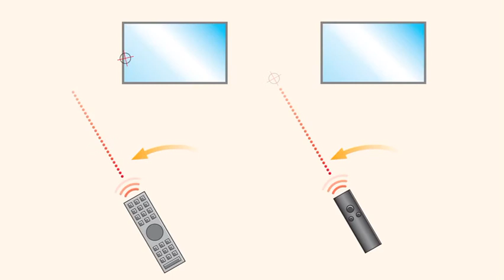Philips uWand | the difference between gyroscope and uWand technologies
The following video demonstrates the difference between gyroscope and uWand technologies